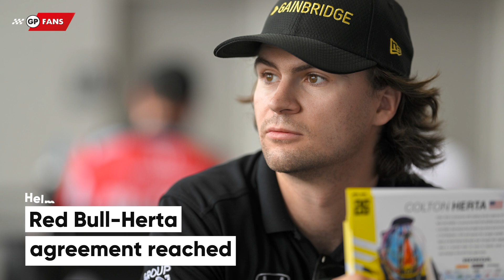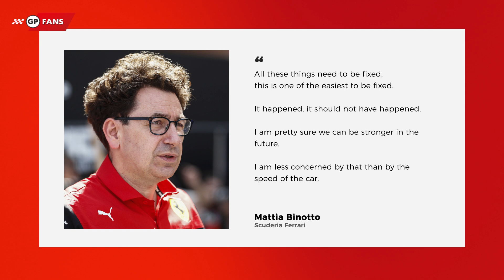Gasly Move Hinges on Herta, Binotto promises 'fix' | GPFans F1 News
Red Bull motorsports advisor Dr Helmut Marko has revealed an agreement has been reached for Colton Herta to join AlphaTauri next season. Meanwhile Ferrari team principal Mattia Binotto has promised a fix after the Scuderia's latest "mess" during the Dutch Grand Prix.